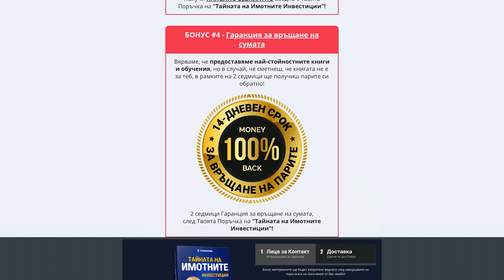Европа Ще Взима Тежки Решения!- Левон Хампарцумян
🏡 Разбери "Тайната на имотните инвестиции" и получи ексклузивни бонуси с новата книга на Investclub:

⚠️ Предупреждение:
Това видео не е финансов съвет и аз не съм финансов съветник. Представено е моето лично мнение, което е базирано на моята дългогодишна страст към финансовия и икономическия свят. Видеата са с чисто образователна цел и винаги трябва да правите ваши лични допълнителни анализи.